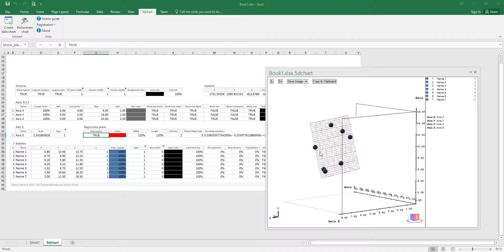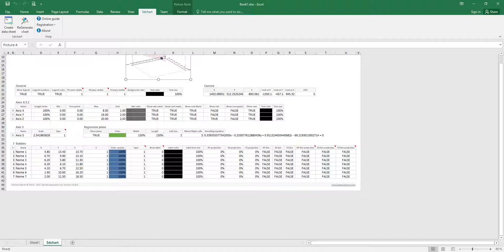5dchart Add-in regression plane feature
5dchart Add-In for MS Excel

5dchart Add-In for Microsoft Excel is an easy-to-use tool for multi-dimensional data visualization. It allows you to display a 3D bubble chart with the additional parameters: 3D coordinates of each bubble and bubble size and colour. Of course, it is the easy way to create 3D scatter plot too.

Now you can compute the best fit plane equation using least squares and display a 3D regression plane easily!